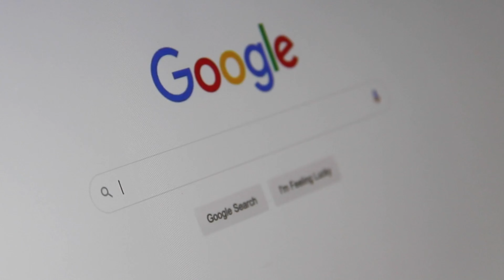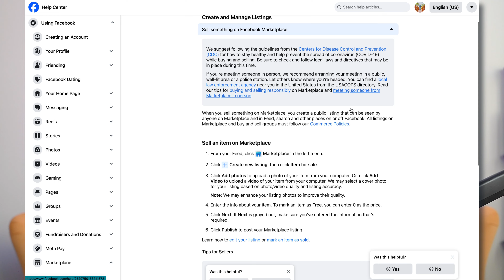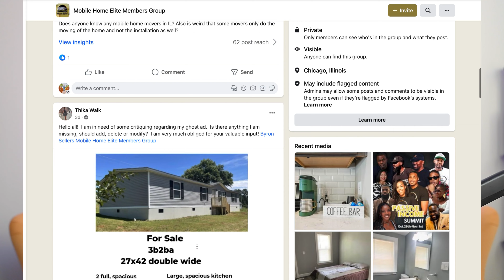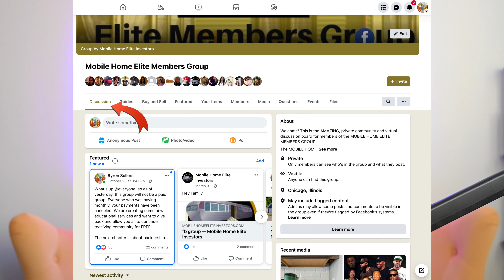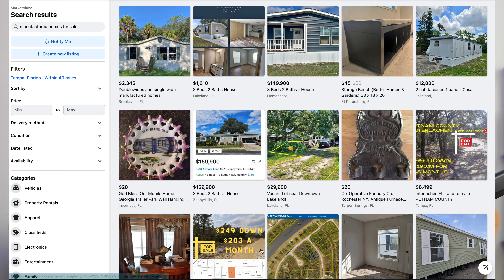Avoid The #1 Mistake That Lands Mobile Home Investors in Facebook Jail | MHEI Podcast | Ep #4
Are you a mobile home investor who's landed in Facebook jail? Discover how to avoid the #1 mistake that gets you there in this engaging and informative episode of the Mobile Home Elite podcast! Join us as we discuss the outdated "ghost ads" strategy and reveal the alternative methods to generate leads without violating Facebook's guidelines. 🏠💡

In this episode, we'll dive into step-by-step instructions on how to appeal Marketplace restrictions and effectively use Facebook groups for your mobile home investing strategy. Learn how to pivot from posting ghost ads to sparking discussions and capturing leads in relevant groups, ultimately boosting your real estate cash flow.

Don't miss out on these key takeaways for mobile home investors looking to stay out of Facebook jail and thrive in today's market. 💬👍🏼

For more valuable insights and resources on mobile home investing, passive income strategies, and upcoming events, register today at our website. Let's get it, mobile home investors! 🚀

Earn while learning! Discover the Ultimate Mobile Home Investing program to learn all the strategies and secrets:

CHAPTERS:
00:00 - Introduction
00:23 - Facebook Jail
02:32 - Marketplace Alternatives
03:29 - Facebook Groups
04:46 - Conclusion